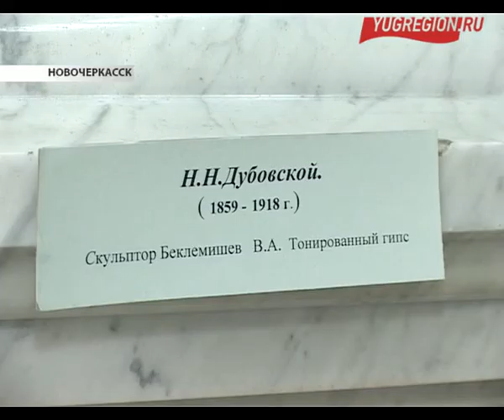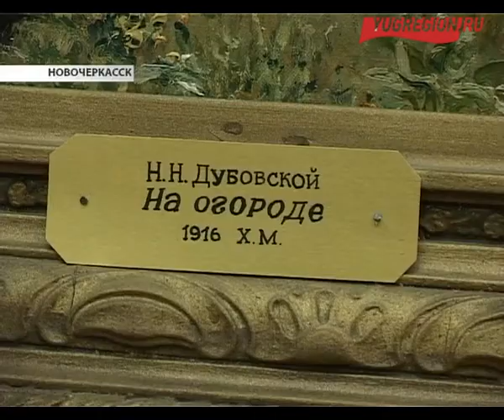Работы художника-передвижника Николая Дубовского